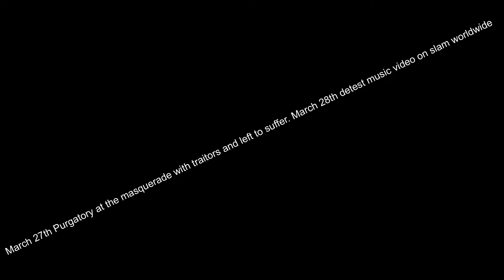Life Updates Ep.1